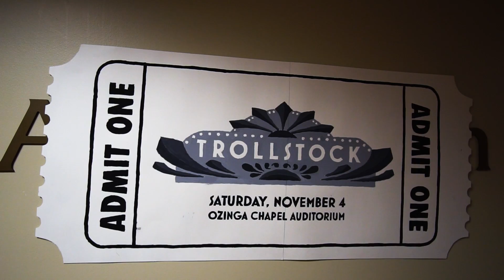Trollstock 2017 Recap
Here's a little recap from this year's Trollstock. Thanks to everyone who performed and made the night special. It was a blast!